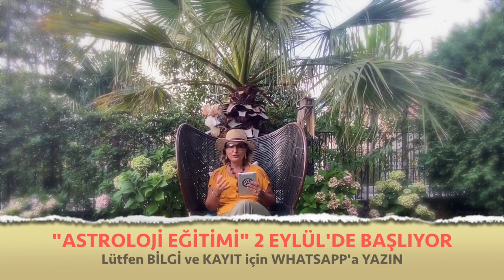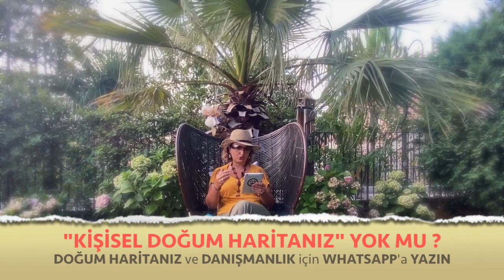Eylül 2020, Aylık Burç Yorumları, Terazi Burcu (Astroloji)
Eylül 2020 Aylık Burç Yorumları (Terazi ve Yükselen Terazi Burcu)
Terazi Burcu ve Yükselen Terazi Burcu Eylül 2020 sağlık, iş, kariyer ve genel aylık burç yorumları (Astroloji)